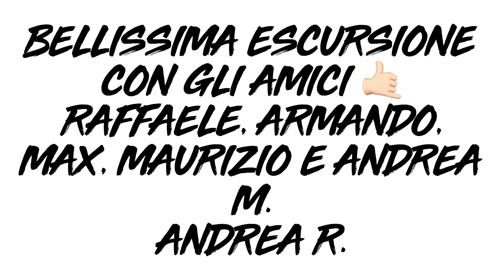Gravellata sul Sile e Piave Adventure&Bike Team